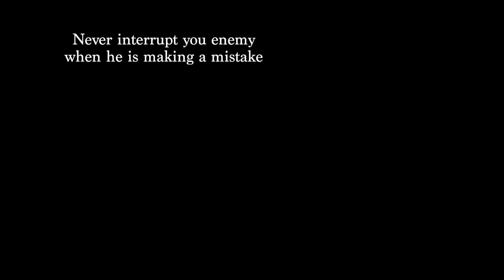NAPOLEON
Screen-next-the-Sea will be screening the 5.5 hour Abel Gance's 1927 silent classic 'NAPOLEON'
Kevin Brownlow .. who received an Oscar for his 50 year restoration of this epic film... will be in attendance and will be introducing and also doing a Q + A.
This event will take place on Sunday 19th November 2017 at
Alderman Peel High School
Market Lane
Wells Next The Sea
Norfolk
NR231RB

There will be three refreshment breaks